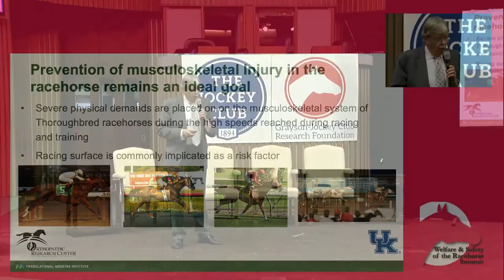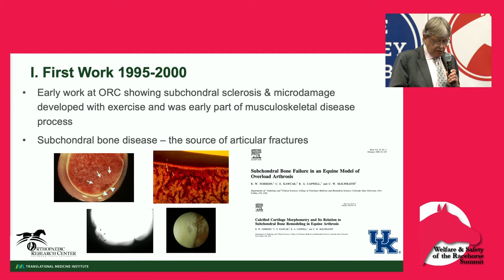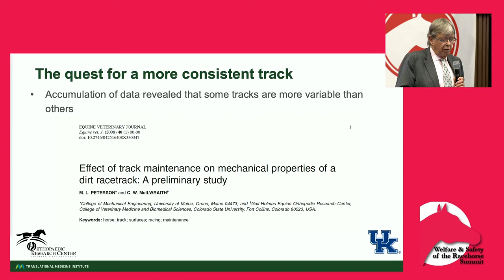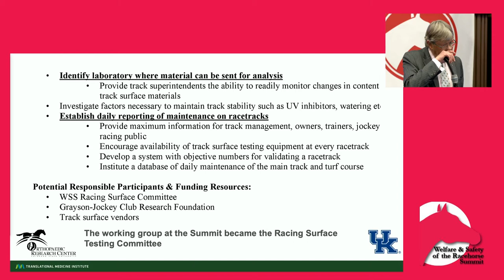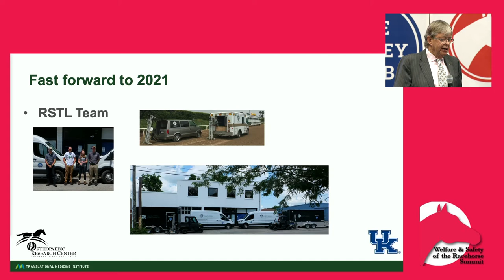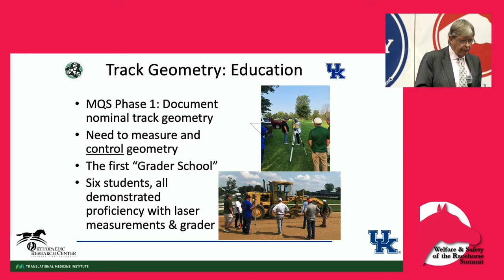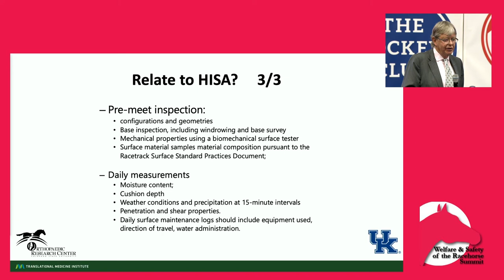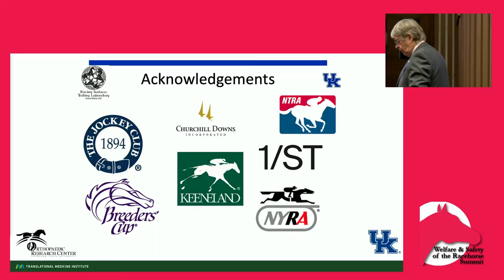Racing Surfaces Testing Laboratory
• Dr. Wayne McIlwraith, Founding Director, Orthopaedic Research Center

Dr. Wayne McIlwraith, founding director of the Orthopaedic Research Center at Colorado State University, talked about the history of surface testing and the Racing Surfaces Testing Laboratory. Key factors in a safe racetrack are consistency, proper moisture content, and temperature. With HISA set to go into effect next month, racetracks will be required to have data protocols and standardized testing methods in place.